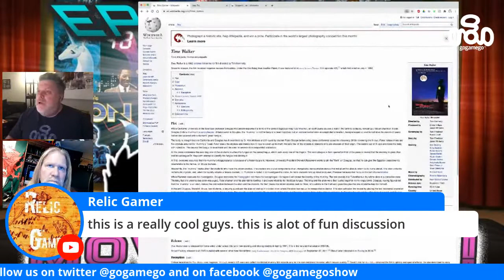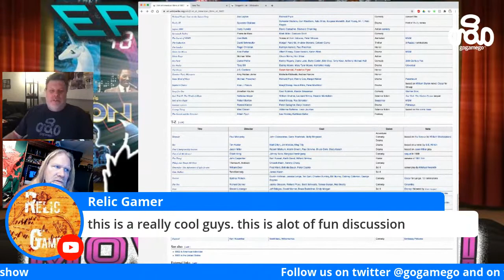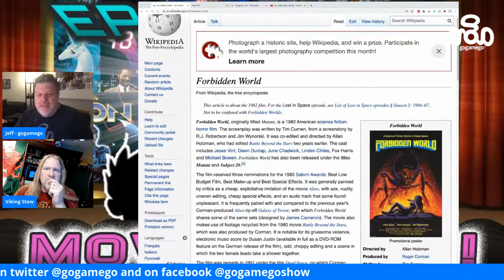Movie Time! 1982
Join us as we talk movies this week,